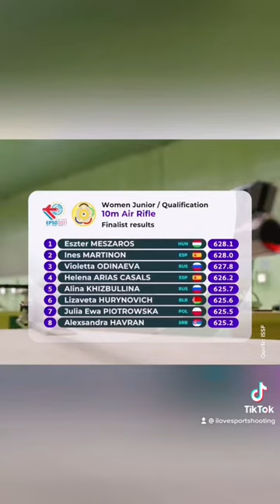EUROPEAN SHOOTING CHAMPIONSHIP | ECH JUNIOR 10m Air Rifle Luftgewehr 2021 | Sportschiessen ISSF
EUROPEAN SHOOTING CHAMPIONSHIP | ECH JUNIOR Air Rifle Luftgewehr 2021. Sportschiessen ISSF, Spirtschützen ECH Junior Sportschützen